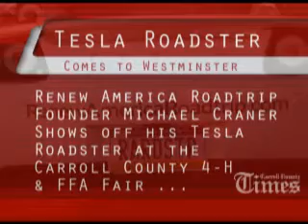TeslaRoadster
Check out this Tesla Roadster on display at the Carroll County 4-H & FFA Fair in Westminster. It is part of the Renew America Roadtrip and owned by Michael Cranar.